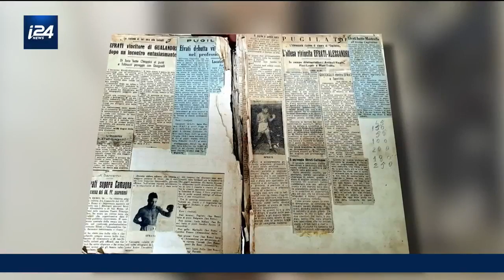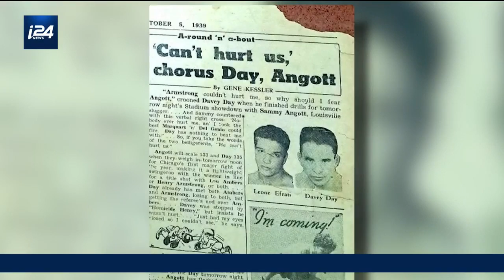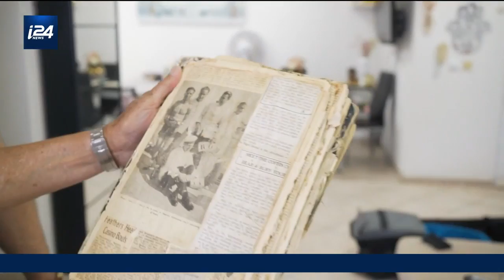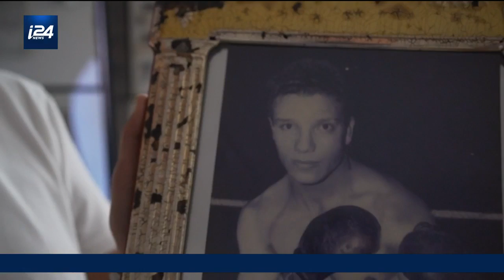Family keeps legacy alive of boxing champion killed in Holocaust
Leone Efrati: the Jewish-Italian boxer who almost became a World Champion, but whose promising future was cut short by the Holocaust.

We meet Leone's son and grandson, who are continuing his boxing legacy in Israel.